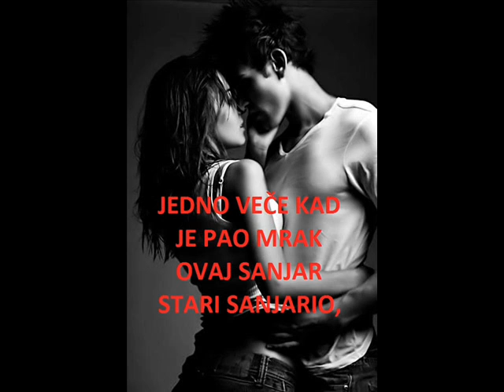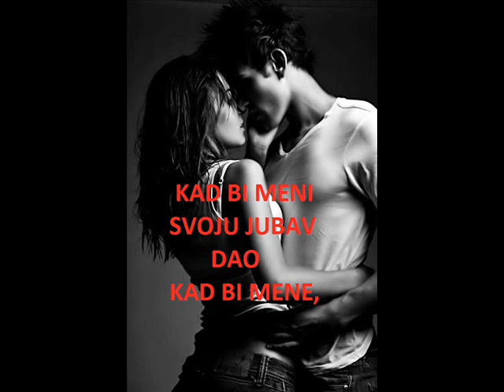KOSAC!.wmv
ZA SUDIJU JAVNOG TUŽILAŠTVA ŽAMU PRIBIŠIC I ZA SVE NJENE ZLOUPOTREBE ZAKONA IAKO SAM DOKAZAO NEVINOS PODMETNULI SU PRIPRAVNICE DA ME OSUDI JOŠ DVA MESECA ZATVORA JEL SU NAPRAVILI I ADVOKATI I SUDIJA SA APELACIONIM SUDOM PODELILI EVRE A IAKO JE ISTI TAJ SUD APELACIONI DOBIO SVE DOKAZE IPAK SU SE ODLUČILI UMESTO SLOBODE DA EVRE DRŽAVNE PODELE !!!